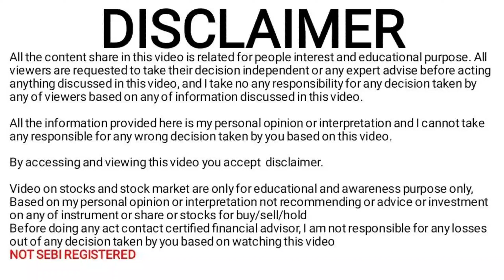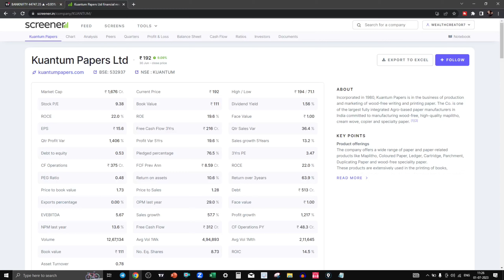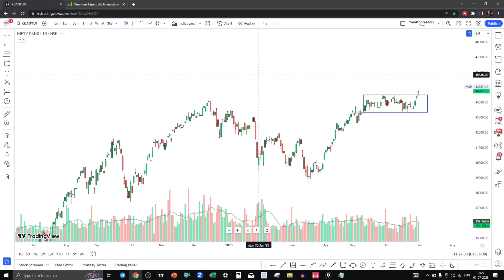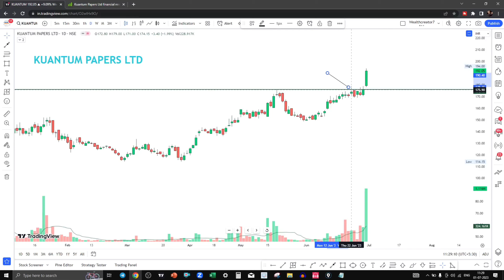VCP BREAKOUT IN STOCK ?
What is the volatility contraction pattern (VCP Pattern)? The VCP pattern is one of Mark Minervini trading style which he follows and practice regularly. The main role of the VCP pattern is to establish a precise entry point so that both investors and traders alike can invest and trade at the line of least resistance.

Mark Minervini written many books
1. Think & Trade Like a Champion
2. Trade Like a Stock Market Wizard
3. Mindset Secrets for Winning

About Company
Incorporated in 1980, Kuantum Papers is in the business of production and marketing of wood-free writing and printing paper. The Co. is one of the largest fully integrated Agro-based paper manufacturers in India committed to manufacturing wood-free, high-quality maplitho, cream wove, copier and specialty paper

Product offerings
The company offers a wide range of paper and paper-related products like Maplitho, Coloured Paper, Ledger, Cartridge, Parchment, Duplicating Paper and wood-free speciality paper.
These products are extensively used in the printing of books, notebooks, office stationery, etc. It is now foraying into new specialty products like Food Grade -OGR, Cup Stock Base, Tissue paper and also has several products under development

Recent Uploaded video if  you miss to watch Click and watch

Study and plan your Trade